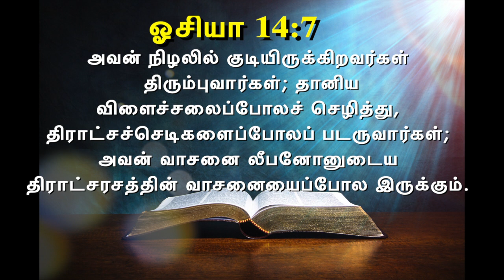இன்றைய வசனம் [09/05/2021] - Today Bible Verse - Tamil Bible Verse